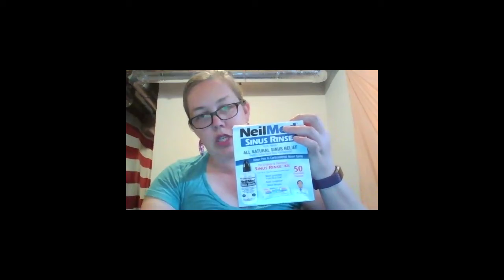A Strategy For Seasonal Allergies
Rachel Dixon offers some tips for mitigating seasonal allergies; these include natural and over the counter remedies as well as postures to help drain sinuses. This clip is part of a class presented by the Nantucket Atheneum, the public library for Nantucket, MA.